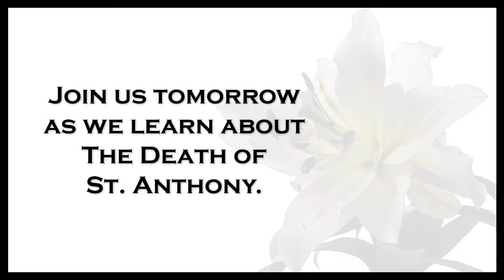Unveiling St. Anthony's Symbols | Episode 6: Celebrating His Life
📺🌟 Join us for Episode 6 of our St. Anthony Video Series as we explore his symbols. Discover their meaning and significance in understanding his life and power. Can you name the four symbols found in almost every statue of St. Anthony?